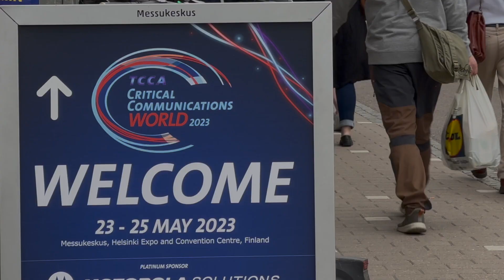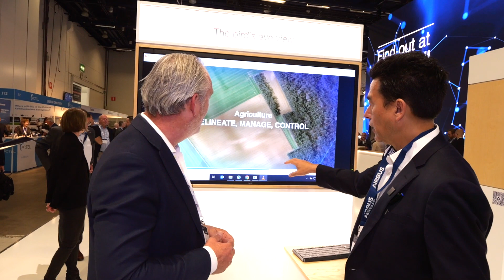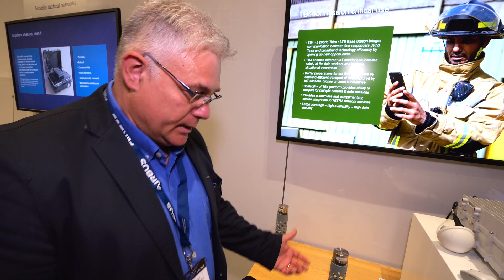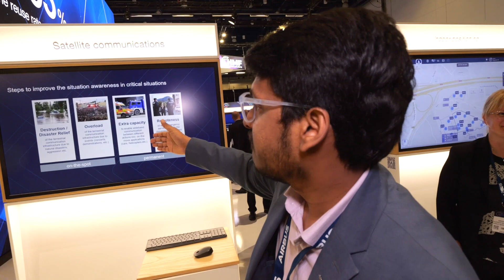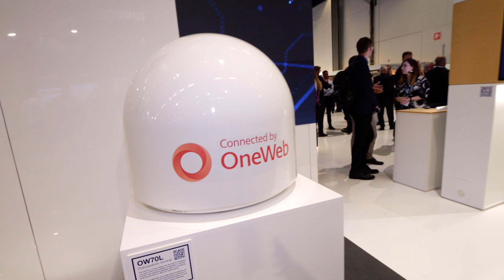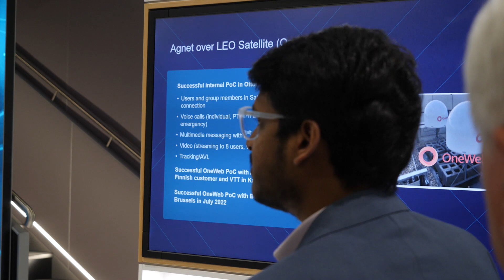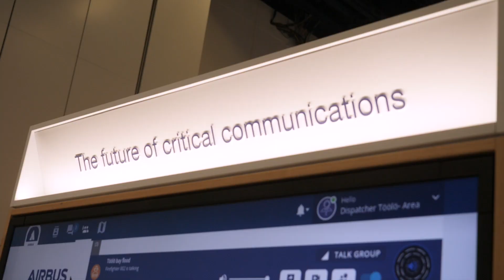The Airbus Critical Communications Ecosystem Explained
At Critical Communications World (CCW) 2023 in Helsinki , Airbus showcased its complete critical communications ecosystem. From TETRA radio communications to HAAPS and Satellite Solutions. In addition to the interview conducted with Airbus SLC CEO Olivier Koczan, l also had the opportunity to visit and record the most eye catching solutions at the Airbus booth.

The critical communications ecosystem has never been so rich and it looks like it's getting bigger and bigger. A great win for those who are in need of  critical communications systems, wether it concerns critical voice or data.